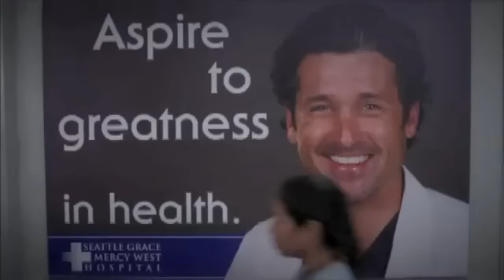Grey's Anatomy Sneak Peek 9x15 - Hard Bargain - Big Posters